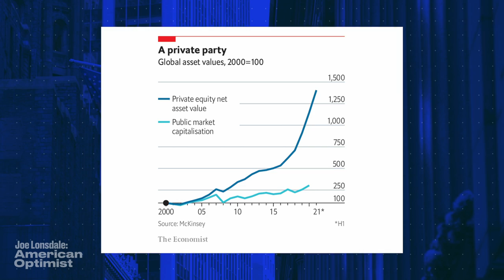Ep 58: Private Markets Outperform Public But They're a Mess! Eliot Hodges Is Fixing That.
How do we ensure that capital flows more efficiently to the best ideas and creates more value for society? One way is to enable more people to access the best investment opportunities, many of which are in private markets (aka alternative investments) that are notoriously difficult to navigate. It can take a team of lawyers to manage the mountain of paperwork and outdated analog processes — a stark contrast to one-click retail investing in public markets.

Eliot Hodges, the CEO of Anduin, and his team are solving this problem. Anduin's software platform is digitizing the private markets and democratizing access — they've already helped more than 25,000 investors onboard at nearly 500 funds and raise over $45 billion in capital.  An early employee at Palantir and Blend, Eliot explains his entrepreneurial journey and why Anduin's success is important for the innovation economy. What also makes Anduin unique is that it's a Silicon Valley startup employing top talent in Vietnam.  Eliot discusses how he encourages collaboration across different cultures and why the caliber of engineering skills outside the U.S. is reshaping the tech landscape.